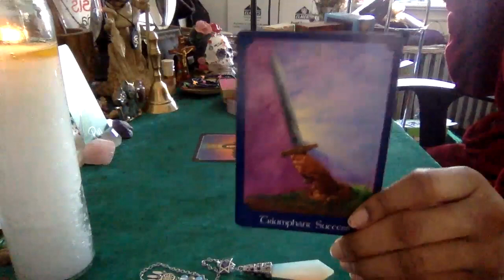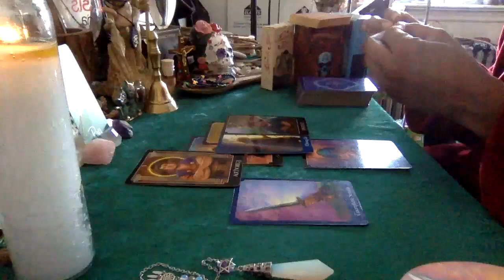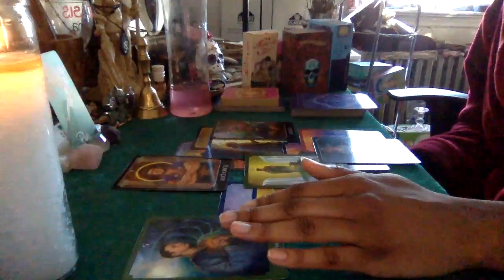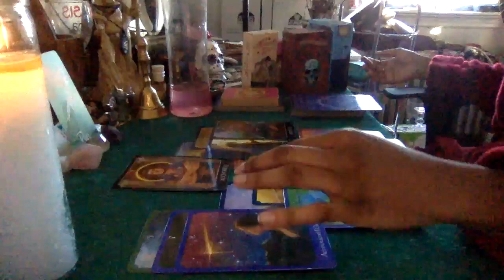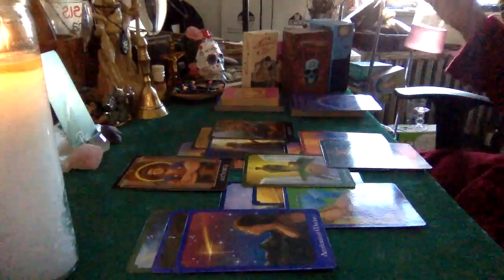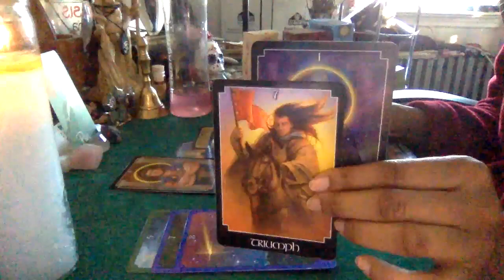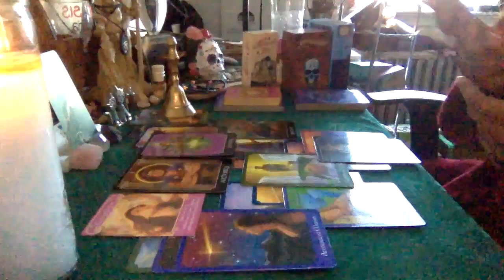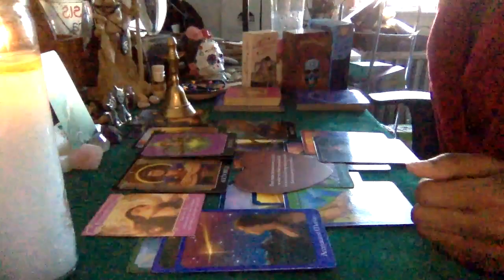Sagittarius 💕 This Person Has CUT Out ALL His Distractions! They were haters! ✨ Mid-February 2022 ✨